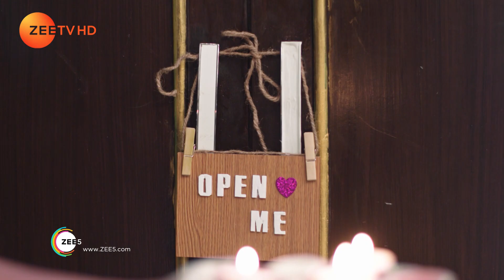Yeh Teri Galliyan - Episode 86 - Nov 22, 2018 - Best Scene | Zee Tv | Hindi TV Show